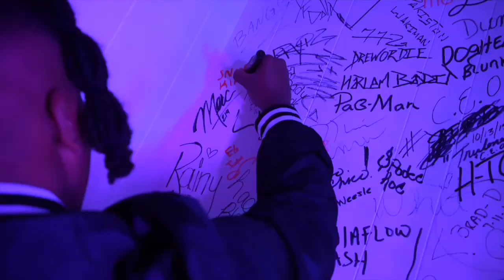E Snapp - In Motion (Official Music Video)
Shot By : Jet Views
Produced By : CJ
Mixed By : LvL Up Recording Studio
Official Audio On all Platforms

Amazon Music